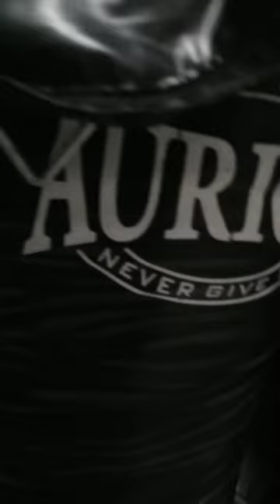vlog boxing bag and parrot house